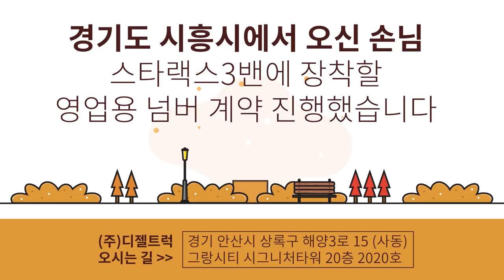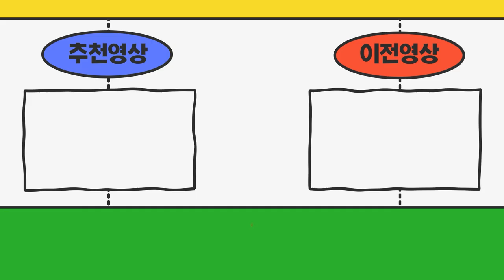경기도시흥시 스타렉스3밴을 울산가서 매입후 영업용번호판시세 알아보시고 디젤트럭과 계약완료!